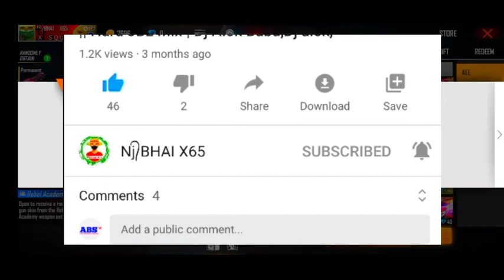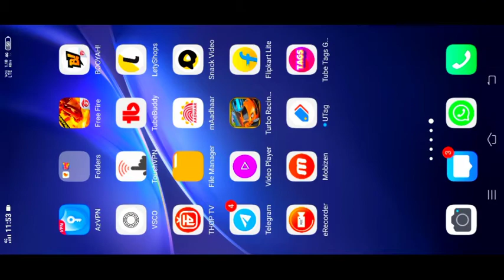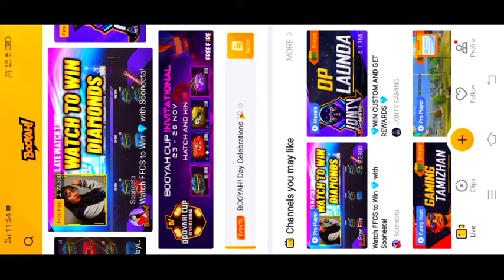free fire redeem code today//free fire redeem code//redeem code free fire today// redeem code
Ffcs Event In Free Fire | How To Get Claim New Emote In Ffcs Event | Free Fire New Event - free fire

ELITE PASS DISCOUNT EVENT - MYSTERY SHOP 11.0 CONFIRMED? FFCS EVENT DETAILS | FREE FIRE NEW EVENT

New Mystery Shop Event||Free Fire new event||Mystery shop event free fire||Free Fire new event today

HII GUYS. WELCOME BACK TO THE MY YOUTUBE CHANNEL

ABOUT : NJ BHAI X65 IS A YOUTUBE CHANNEL,WHERE YOU WILL FIND FREE FIRE'S VIDEO ON UPDATE LEAKS, NEWS , UPDATE CONCEPTS AND MUCH MORE EVERY DAY . ➖➖➖➖➖➖➖➖➖➖➖➖➖➖

ffcs Event Free Fire
ffcs Event full Deatil
how to Complete ffcs Event
exchange for Reward FFCS
Light Up The word FFCS Event
how To Complete Light Up The word FFCS Event
cheer for your team ffcs Event
ffcs cheer for your team ffcs Event
how to open final day Reward FFCS Event,
20 November Free Fire new Event
20 November ffcs Event
 how To Complete 20 November Free Fire new Event
ffcs Event login Reward
mystery shop event free fire
new mystery shop event
ff new event
21 November Redeem Code In Free Fire
Today New Redeem Code For Free Fire
Emote Redeem Code
how to redeem code in free fire to
redeem code, today redeem code for free fire ind
free fire new mystery shop event
mystery shop
mystery shop event bangla
mystery shop event tamil

Tweeter:-